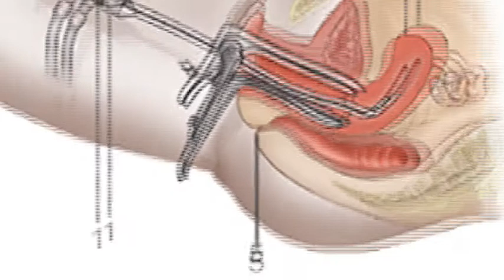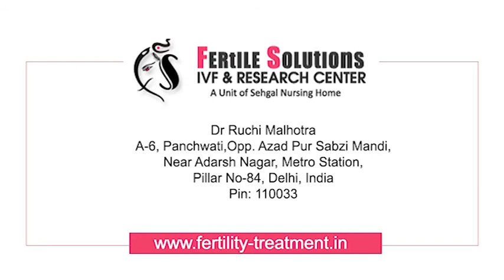Hysteroscopy Procedure for Uterus Problems in Delhi | Hysteroscopic Surgery in Delhi, India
The abnormalities of the uterus detected during normal hysteroscopy can be corrected using Operative Hysteroscopy. It can be performed along with diagnostic hysteroscopy by inserting small instruments through the hysteroscope thus avoiding a second surgery. The hysteroscopy procedure is used for diagnosis and treatment of the uterus. This is a viewing instrument to visually look for anything unusual.